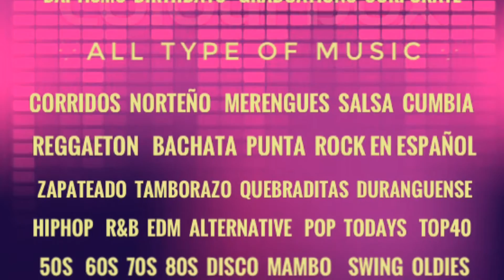Abbie's Quienceñera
All New Bronze Package & Another Satisfied Family All In One Days Work. Hashtag MobilDjLife.